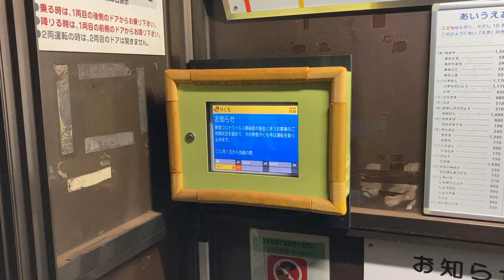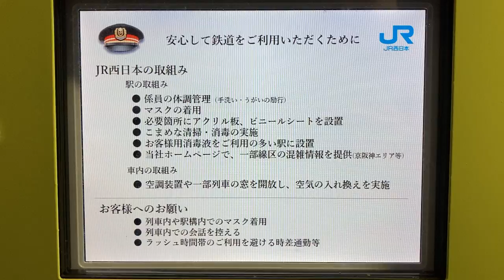JR西日本 富士見町駅 列車運行情報やお知らせ表示のディスプレイ